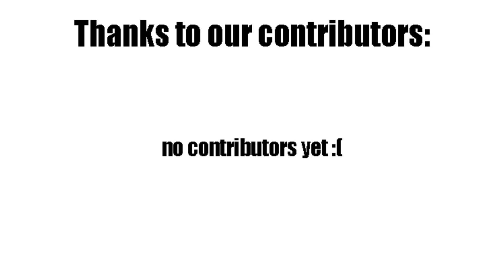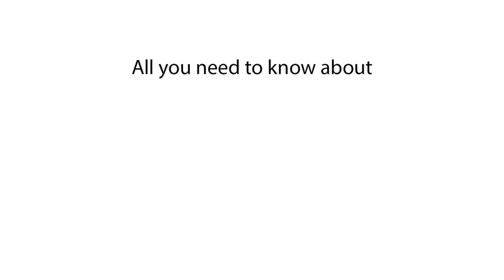Are there any active volcanoes in Antarctica?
Exploring active volcanic activity in Antarctica. Are there currently active volcanoes on the Antarctic continent? Discussing ongoing geological activity in the region.

Active volcanoes in Antarctica
Current volcanic activity in Antarctica
Active geological sites in Antarctica
Eruptions in Antarctica
Antarctic geological activity